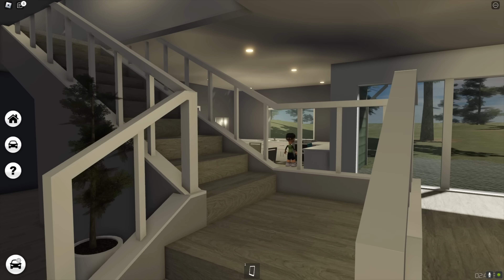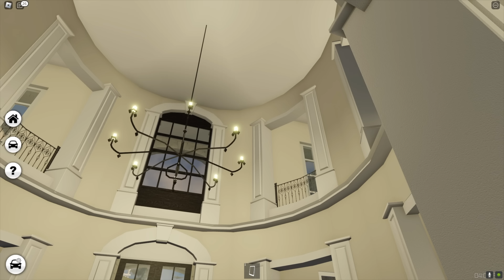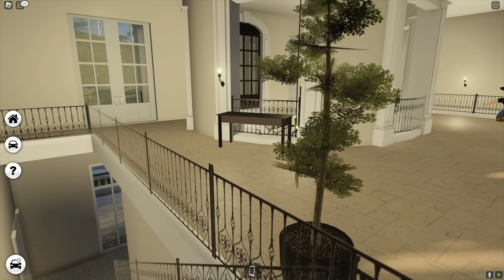Greenville, Wisc Roblox l Family Mansion Moving Trip Update Roleplay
Today, we are back in Greenville Wisconsin moving across country to our brand new family mansion! This was a great experience as we sold our home in Greenville to get a larger home in Pacifico. We had to pack up all of our things and head on the road. Watch this video to see all the houses we toured to find our dream home. Make sure to check out the entire video to find out what happens next.